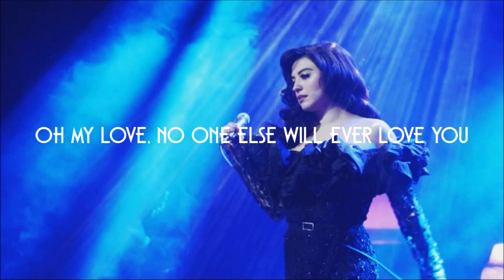Mon Laferte - Tormento / English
Compositores: Norma Monserrat Bustamante Laferte

Nota: La traducción no es literal

Tormento © Warner Chappell Music Mexico S.a. De C.v.